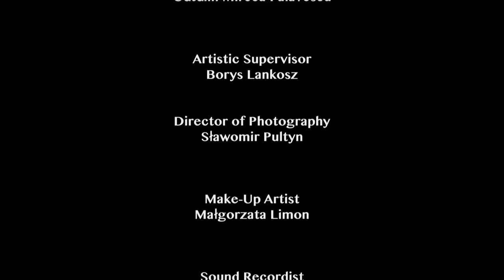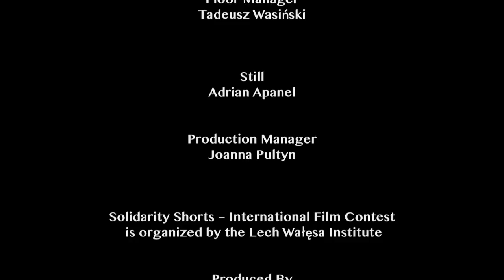Solidarity - Polish Shortfilm 2013 (Gdynia Film School)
Cast:
Wanda Skorny
Anna Kociarz
Maciej Konopinski
Justyna Bartoszewicz
Piotr Witkowski

Written By
Nabat Gasanova
Min Min Hein
Catalin Palavescu

Artistic supervisor
Borys Lankosz

Slawomir Pultyn

Make-up artist
Malgorzata Limon

Sound recordist
Wojciech Cwyk

Film Editor
Irena Siedlar

Gaffer
Lukasz Proch
Solidarity Shorts - International Film Contest
Gdynia Film School

Poland, 2013